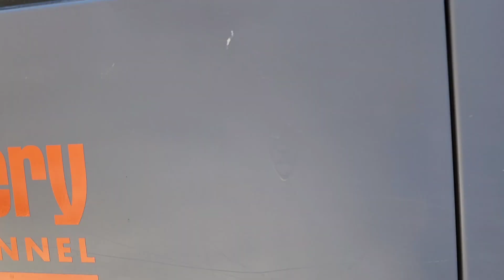덕산기계곡 산꼭대기에 영화배우가 산다.